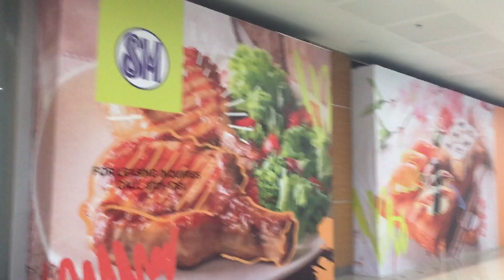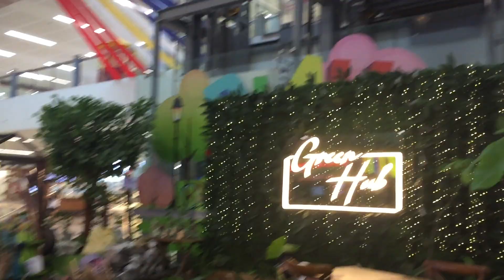Manila,Mall Tour,Latest Situation,